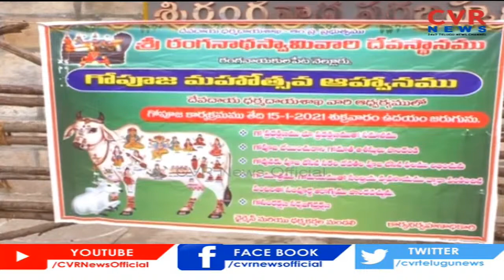Speed News - 15th January 2021 | Telugu News | CVR Speed News